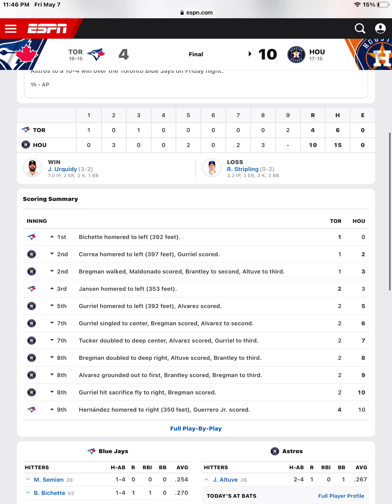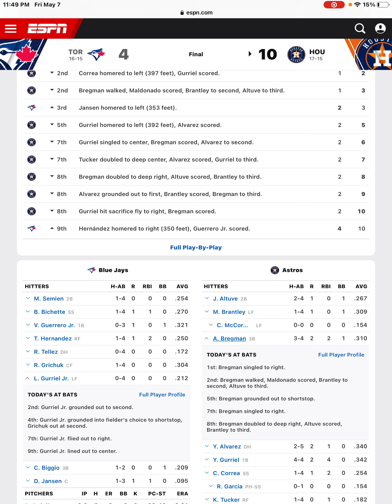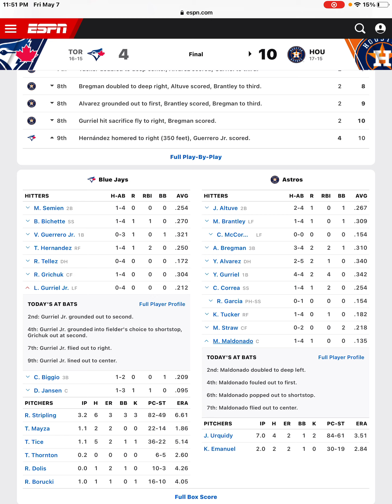Astros Beat Blue Jays 10-4 Astros Postgame